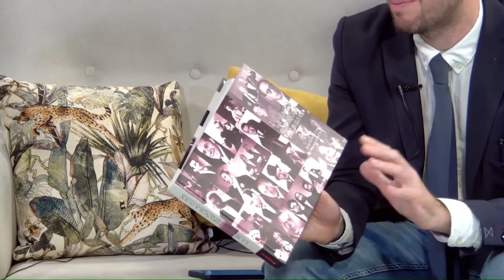FISM - EL MUNDIAL DE MAGIA - APRENDE MAGIA CON JOAN VIDAL ILUSIONISTA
En el programa de hoy te cuento el origen del congreso FISM (Campeonato del mundo de magia), en que consiste y muchas cosas más.

APRENDE MAGIA

MAGIA INTERACTIVA